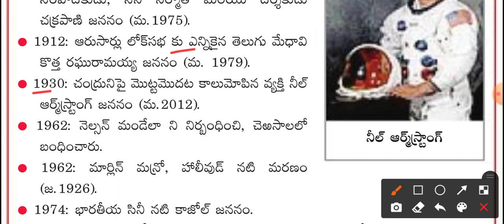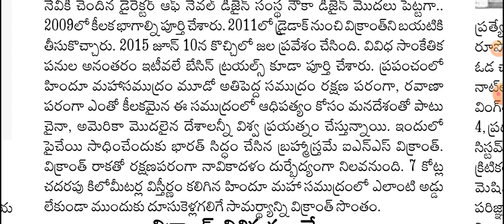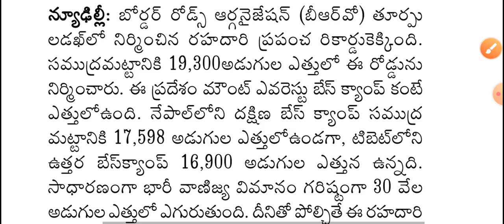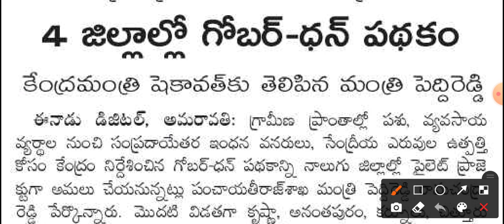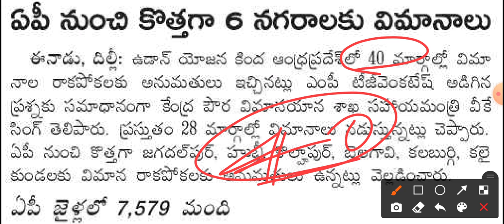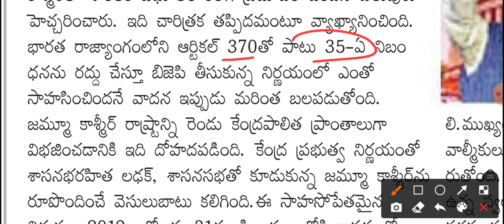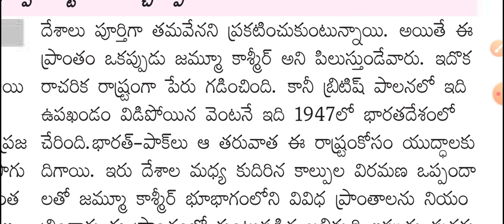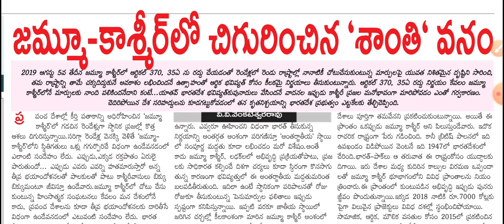Daily GK News Paper Analysis in Telugu | 05 August Paper Analysis